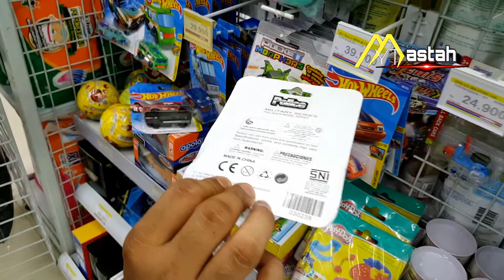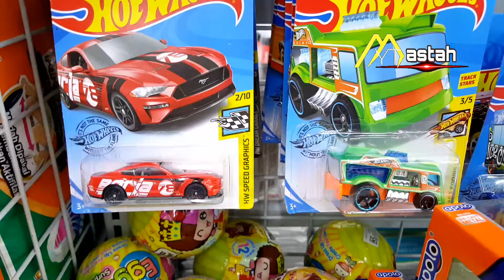Berburu Hot Wheels Limited Edition di Indomaret Kuta Blang Lhokseumawe | Vlog